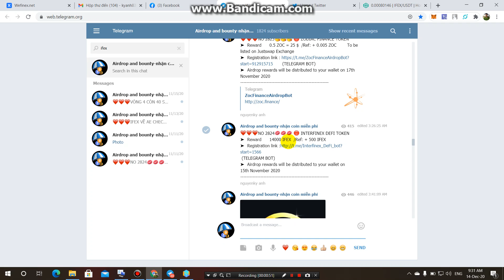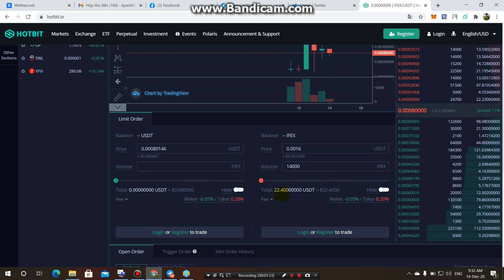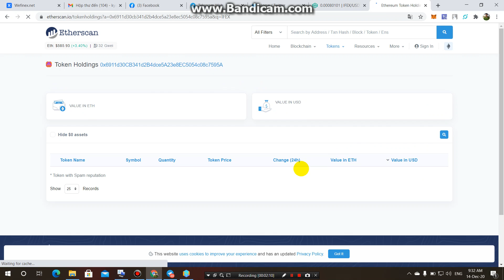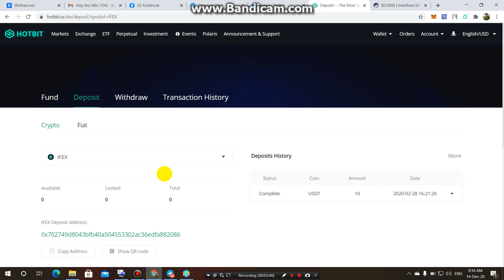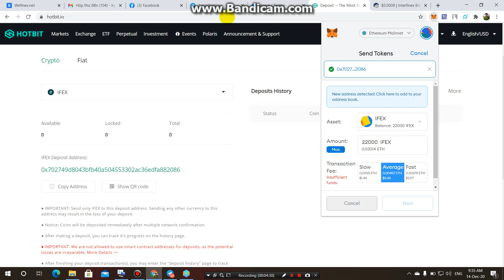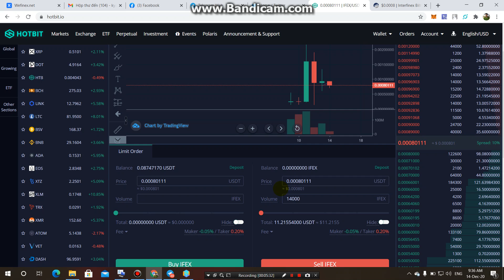CHÚC MỪNG AE-IFEX ĐÃ LIST SÀN HOTBIT -MỖI ACC 11$ -GIÁ TỤT HƠI BỊ NHANH -INTERFINEX DEFI TOKEN